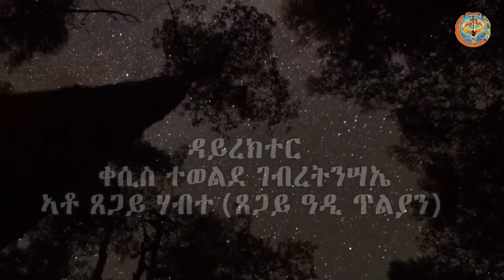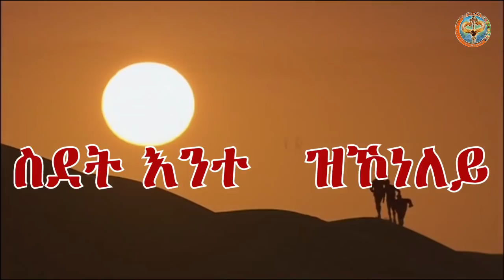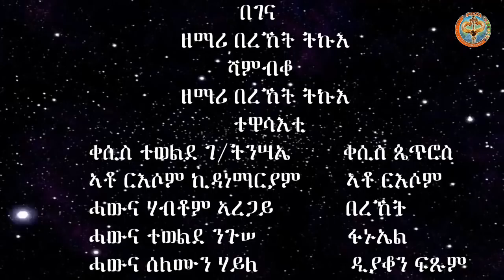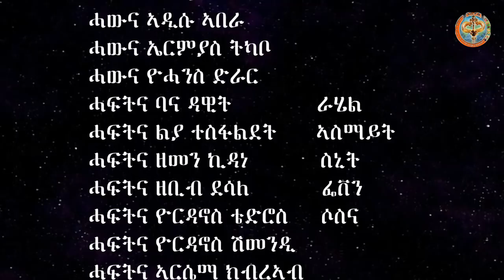ስደት እንተ ዝኮነለይ 3ይ ክፋል፡SDET -ENTEZKONELEY-PART-3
በስመ ሥላሴ ንመውዖሙ ለኣ ጽራሪነ
 3ይ ክፋል ስደት እንተ ዝኮነለይ